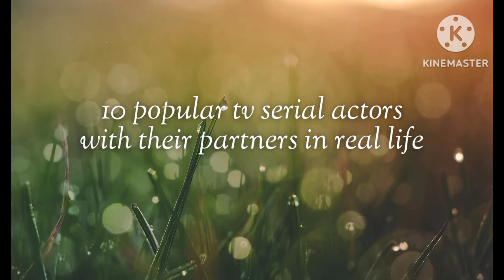Popular tv serial actors that changed partners in 2024.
Popular star life actors with their partners in real life 😍.